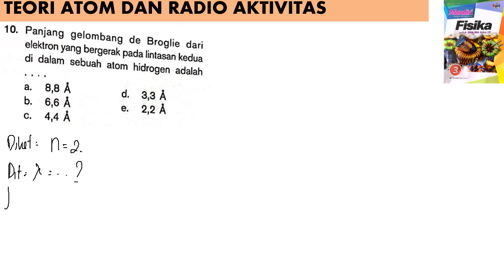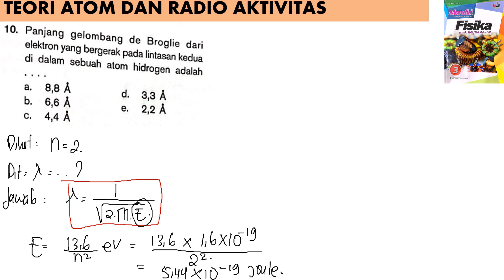TEORI ATOM DAN RADIO AKTIVITAS no 10 BUKU MANDIRI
panjang gelombang de broglie dari elektron yang bergerak pada lintasan kedua di dalam sebuah atom hidrogen adalah